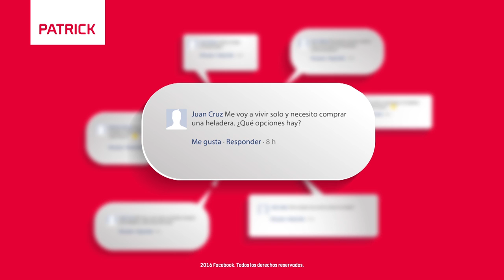Qué tener en cuenta para elegir una heladera